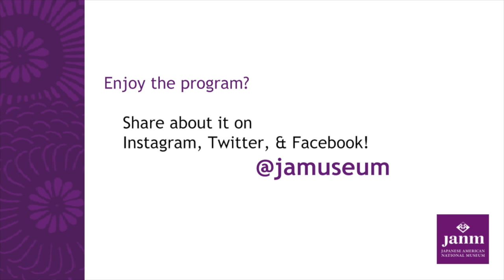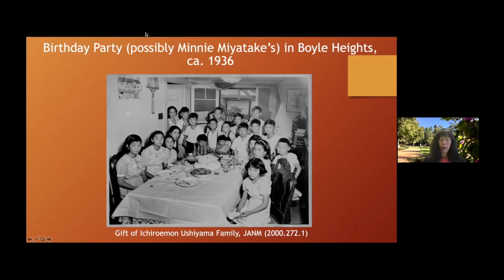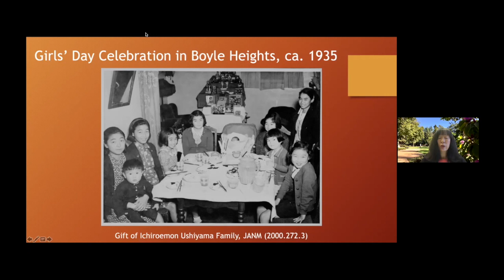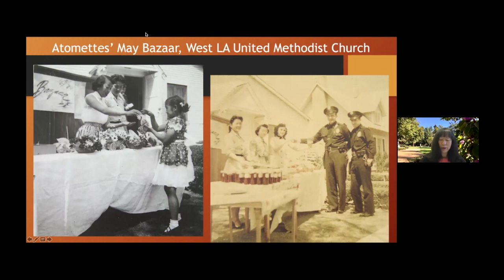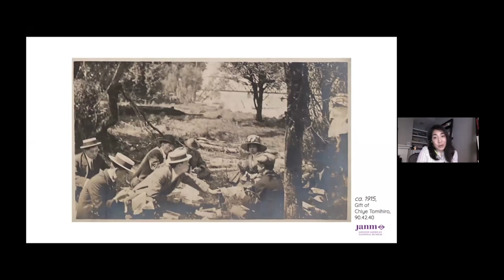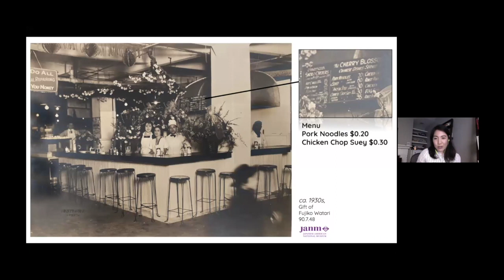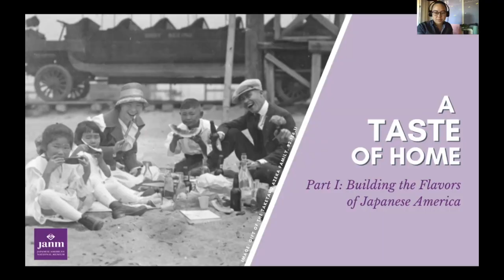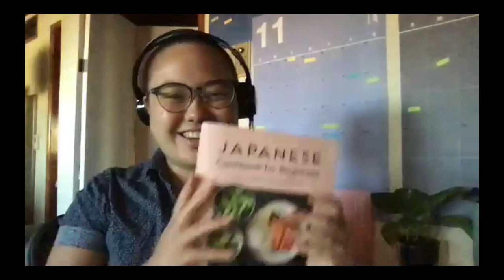A Taste of Home (Part I): Building the Flavors of Japanese America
Nothing says “home” like familiar tastes. Throughout time and the Nikkei diaspora, immigrants have learned how to bring the flavors of home to the table through ingenuity and tenacity. In this program, learn how early immigrant communities adapted traditional Japanese cooking in these new environments, and watch a cooking demo on how to make two delicious types of musubi (rice balls).

On November 15, 2020, we heard from foodways scholar Valerie Matsumoto who dove into JANM’s collection, early Japanese American food history, and how these food trends continue to the present day. JANM Director of Collections Management and Access, Kristen Hayashi, shared some items from the archives that highlight Japanese American resilience in the kitchen. Then, we learned how to make two kinds of musubi/onigiri with cookbook author and designer, Azusa Oda, in an easy cooking demo and tutorial. First, she demonstrates how to make an umeboshi (pickled plum) musubi with a special twist, and then a takigomi gohan musubi (with carrots, aburaage, shimeji mushrooms, and ginger). She also provides instructions on how best to prepare rice. The program concluded with a Q&A with Valerie Matsumoto and Kristen Hayashi.

This program is part of the series “A Taste of Home,” supported by the Consulate General of Japan in Los Angeles. Special thanks to Wismettac Asian Foods, Inc.; Takara Sake USA Inc.; and JFC International Inc. for their donations of products used in the program.

A TASTE OF HOME (PART II): RECIPES FOR CELEBRATION

For many holidays, both distinctly “American” and traditionally Japanese, Japanese American families share meals specifically prepared for the occasion. From Oshogatsu (New Years Day) to Christmas, these flavors are closely tied to memories, festivities, and cultural practices. Even while incarcerated during WWII, Japanese Americans held on to their traditions and celebrations, highlighting their perseverance and the importance of joyful gathering even in difficult times.

In the second part of this series, we will explore how Japanese American cultural holiday traditions, such as mochitsuki, or mochi making, have adapted over time with JANM Curator, Emily Anderson, Ph.D, and get a glimpse of what items from our collection reflect these stories. We will also hear firsthand from several generations of Japanese American home cooks about their own family holiday recipes. Finally, audiences will learn how to cook the traditional first meal of the year, ozoni, with Azusa Oda.

- "City Girls: The Nisei Social World in Los Angeles, 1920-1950" by Valerie Matsumoto

Programs like this are made possible by the generous support of JANM's members and donors. Become a member or consider making a tax-deductible gift so that we can continue to present more programs like these Your support makes a difference. Thank you!